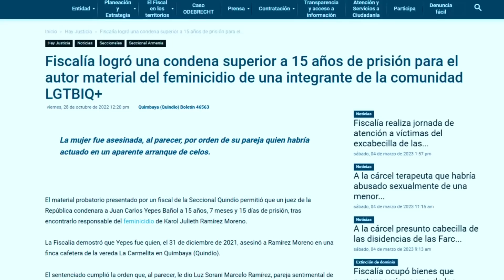SOLA en la MADRUGADA, ÉL ESTABA ahí ESPERANDO- Danna Sofia Alzate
Gracias !!